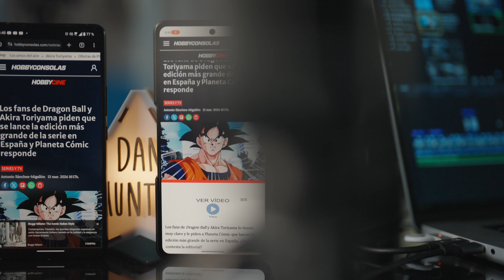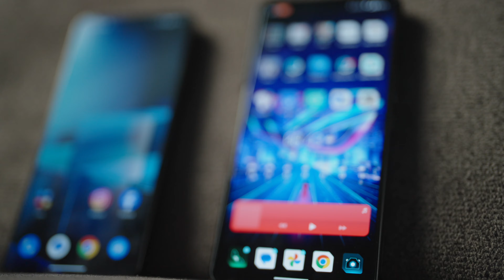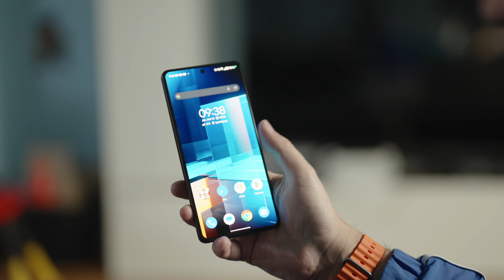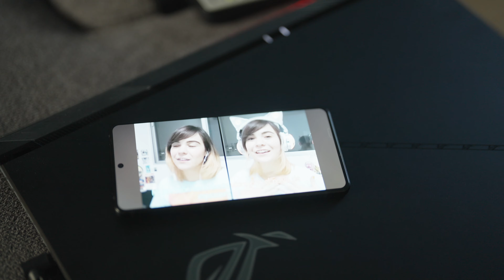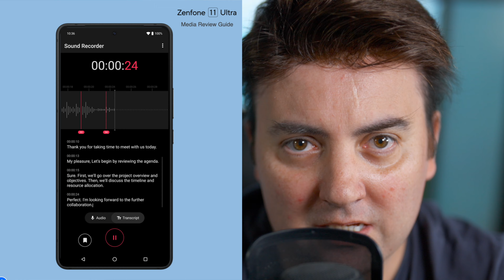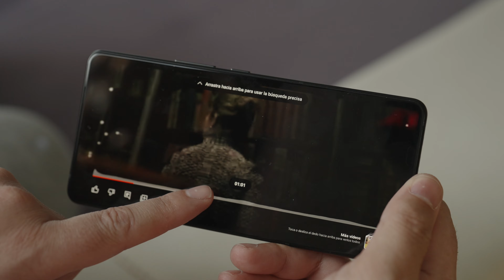Asus Zenfone 11 ULTRA Review ¡El NUEVO RogPhone Zen está AQUÍ! 📱📣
El nuevo Ultra de Asus viene de la mano de los Zenfone. Un equipo a máxima potencia que viene a batallar con la gama alta. Aquí os enseñamos el comportamiento de todas las cámaras en el apartado de vídeo.